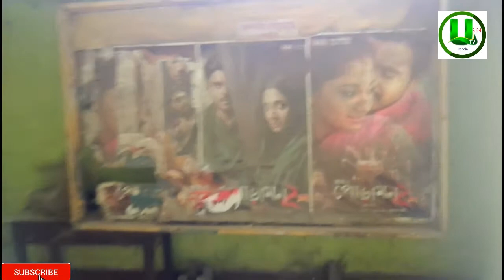ঠাকুরগাঁওয়ে বলাকা সিনেমা হল এখন সেলূন আর সিমেন্ট এর গুডাউন হিসেবে ব্যবহার হচ্ছে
বেদের মেয়ে জোসনা’ ছবিটি দেখার জন্য প্রত্যন্ত অঞ্চল থেকে মিনিবাস, ট্রাক্টর, পিকআপ বা ভ্যান ভাড়া করে ঠাকুরগাঁওয়ের বলাকা সিনেমা হলে আসত দর্শকরা। উপচে পড়া দর্শকের টিকিট পাওয়া নিয়ে প্রতিযোগিতা চলত। বলাকার পাশাপাশি শহরের সব কটি হল সারা বছর জমজমাট থাকত। এখন ঠাকুরগাঁওয়ের সিনেমার সোনালি অতীত ইতিহাসমাত্র।
সদর উপজেলার বলাকা সিনেমা হলের পরিচালক ও ম্যানেজার আতাউর রহমান বলেন, ‘হল ব্যবসায় দীর্ঘদিন ধরে লোকসান চলছিল। তাই চার বছর আগে এটি বন্ধ করে দেওয়া হয়। মাঝেমধ্যে ঈদউপলক্ষে সপ্তাহ দু-একের জন্য এটি চালু করা হয়। কারণ বছরের অন্য সময় দর্শক না থাকলেও ঈদের সময় ভরপুর থাকত। কিন্তু এ বছরে ঘটেছে উল্টো চিত্র। এবারের ঈদে ছবি চালিয়ে আমাদের অনেক টাকা লোকসান গুনতে হয়েছে। তাই আগামী দিনে হয়তো বা ঈদেও হলটি

আর চালু করা হবে না।’